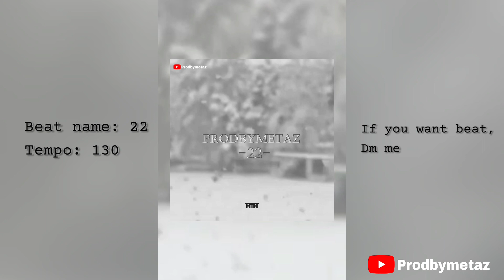(FREE) Acoustic Guitar Type Beat - "22"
Produced by PRODBYMETAZ
Beat name: 22
Bpm: 130
License Pricing
Guitar type beat
Hiphopologist type beat
🎹Beatstars (@Prodbymetaz)
▶️Youtube (@Prodbymetaz)